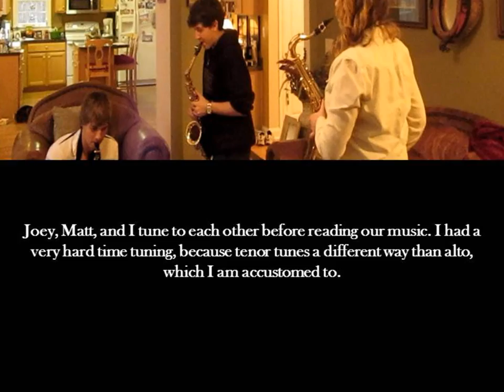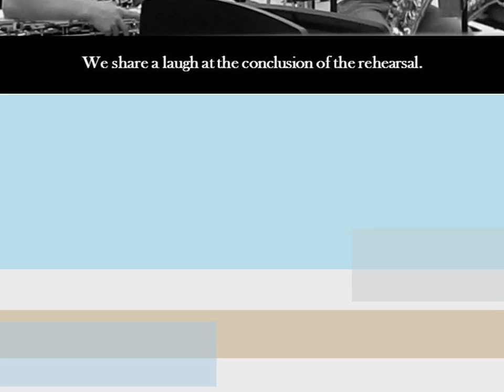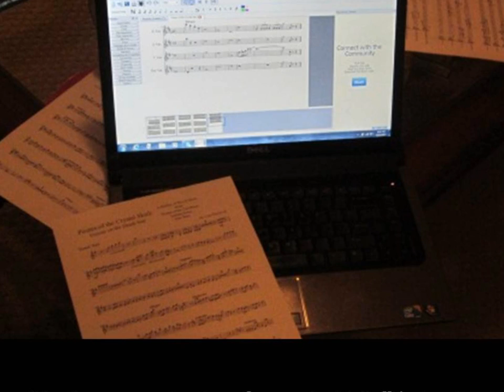Catie Blackwell's Senior Project: Pirates of the Caribbean, Visions on the Death Star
The goal of my Senior Project was to compose and/or arrange a saxophone quartet. Here is the fruits of my labor, along with some photos.
Songs included:
Intro "A Period of Adventurous Triumphance," composed by me
The Medallion Calls, composed by Hans Zimmer
Indiana Jones Theme, John Williams
Star Wars Theme & The Imperial March, John Williams